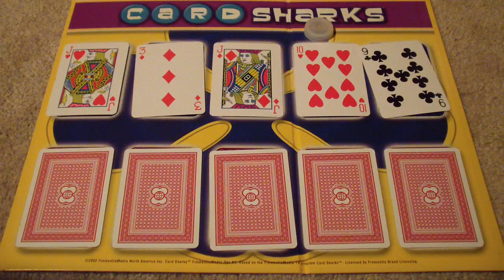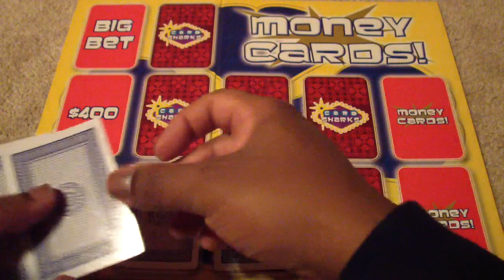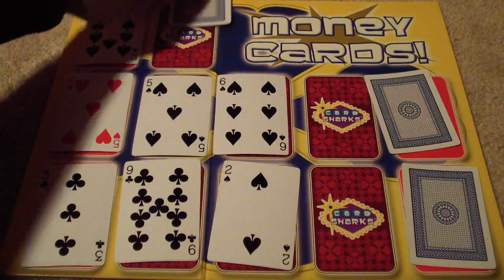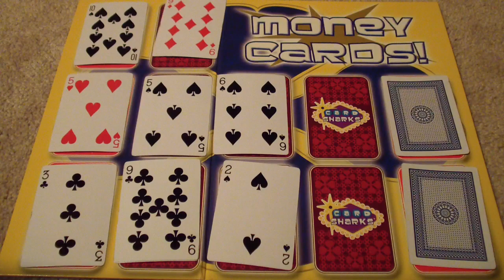Card Sharks Showdown Season 1 Episode 58 JVD vs. StevemanK1987 Part 2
Here is the start of round 2 and the Money Cards.